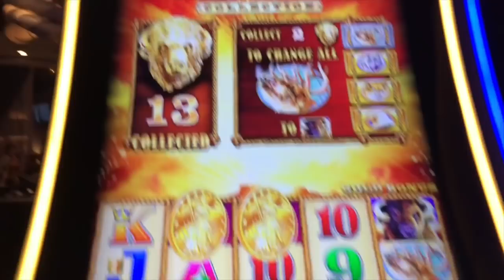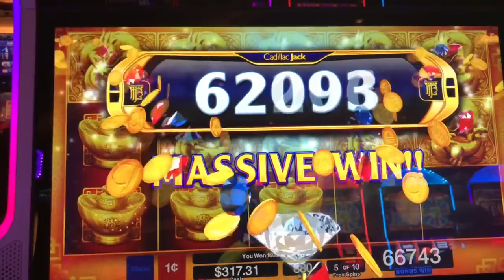*** TRAILER FOR 2000 SUBS SPECIAL COMING OUT ON 12.17.17 5AM PST | NorCal Slot Guy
Da Ji Da Li 1c machine at 880 credits at Graton Casino in Rohnert Park, California.

A quick preview for my DOUBLE DA JI DA LI HAND PAY VIDEO coming out on 12.17.17 at 5am! THANK YOU SOOOOO MUCH FOR 2000 SUBSCRIBERS, YOUR SUPPORT IS MUCH APPRECIATED!

I usually post on my Instagram previews of my wins, sometimes weeks before the video comes out on youtube.